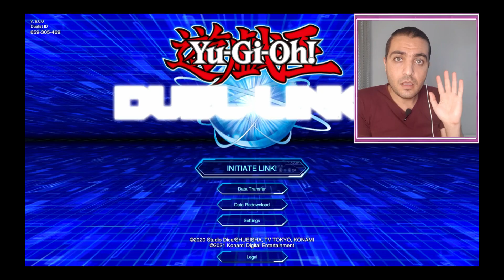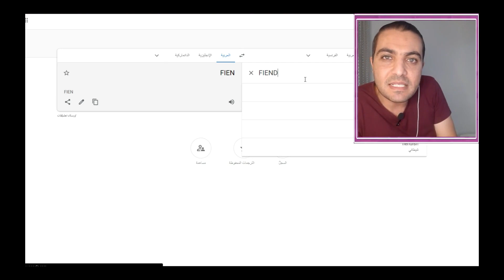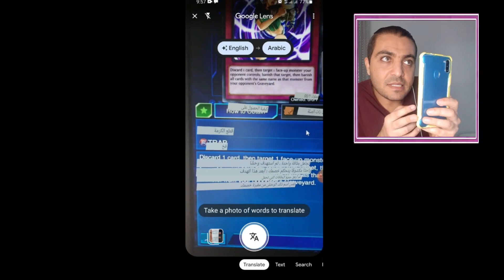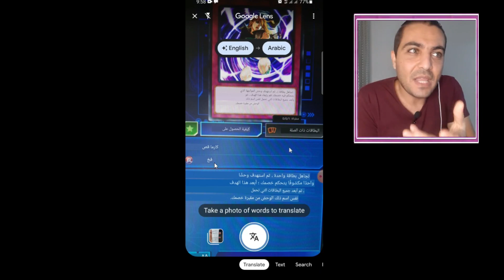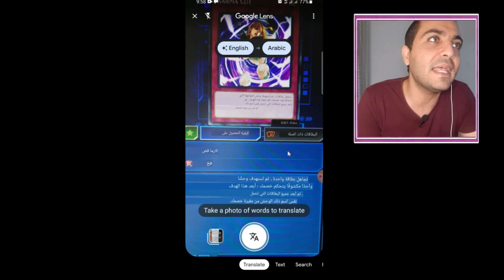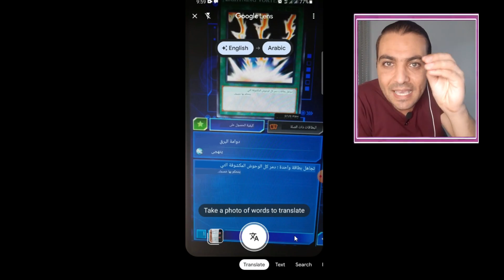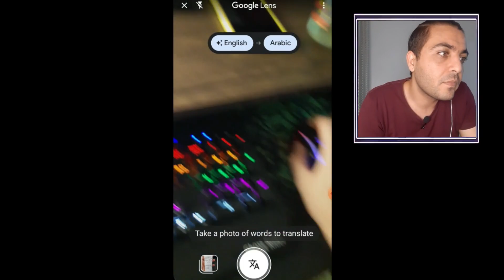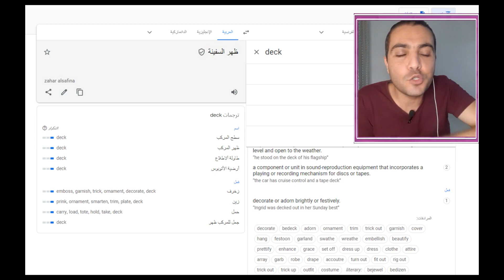ترجمة أوراق لعبة YuGiOh duel links بسهولة 🤩 جيمر بالعربى 💥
فى حلقة النهاردة مع لعبة Yu Gi Oh duel links 😍ترجمت بطاقات اللعبة للغة العربيه بطريقة سهلة جدا 🤩
قناتي الثانية من هنا 👇
 تحميل YuGiOh Master Duel من GooglePlay ❤️ من هنا 👇
جروب لعبة Yu-Gi-Oh! Master Dule Arab 😍
جميع حلقات YuGiOh Duel Links من هنا👇
موقع Master Duel Meta👇
 لو حابب تنتسب على القناة ويكون ليك مزايا دوس هنا👇
صفحة جيمر بالعربى على الفيسبوك ❤️